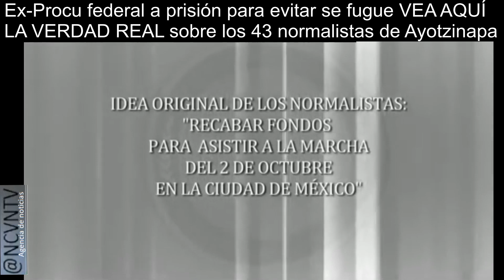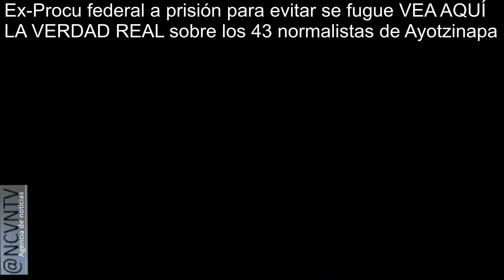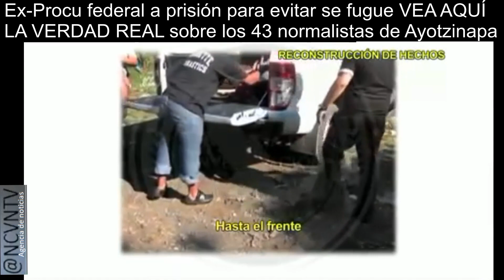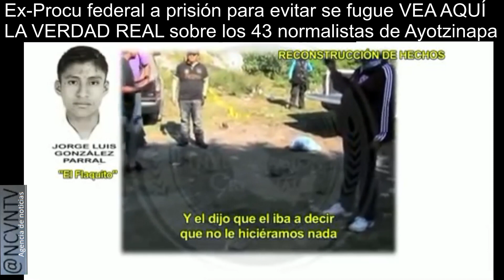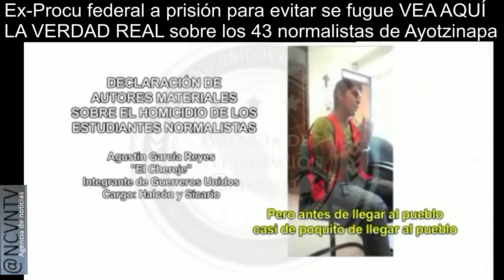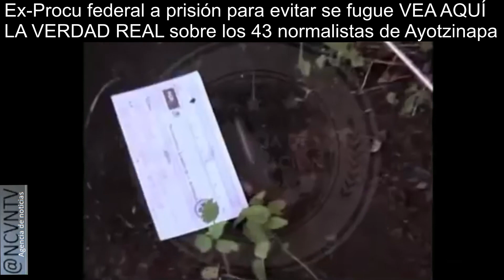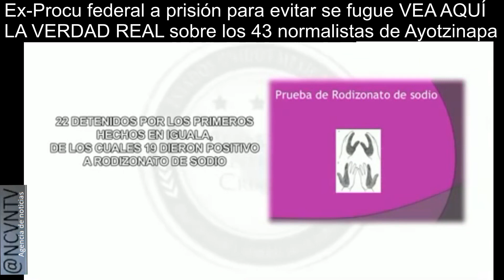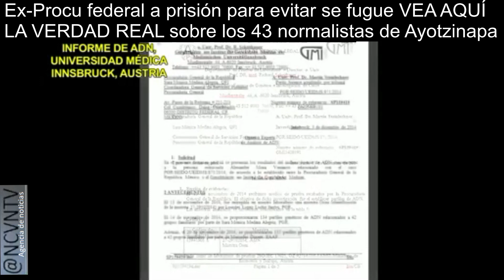Caso Ayotzinapa LA VERDAD REAL CONTRA LA FARSA DE LA "VERDAD HISTÓRICA" (Ver Descripción)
.Te regalamos un criptominero al visitar nuestro sitio oficial
iTCM Group en la sección CRIPOTMINERIA

Las 12 horas que dejaron a Murillo Karam en prisión preventiva por "maquinar la verdad histórica"
El juez consideró que someter a Jesús Murillo Karam a prisión preventiva justificada aseguraría su presencia en la siguiente audiencia y eliminaría que se fugara o se escondiera.
Por
Nayeli Roldán
 21 de agosto, 2022
“Se derrotó la presunción de inocencia”. Jesús Murillo Karam apenas esbozó esas palabras frente al juez, con el desgano que deja permanecer en una audiencia judicial por 12 horas; y tras escuchar que iría a prisión a los 74 años de edad.

Quien fuera procurador durante el gobierno de Enrique Peña Nieto fue detenido la tarde del viernes 19 de agosto en su casa ubicada en la acaudalada colonia Lomas de Chapultepec. A la mañana siguiente estaba frente al juez escuchando las acusaciones en su contra por los delitos de tortura, desaparición forzada y delitos contra la administración de justicia por el caso Ayotzinapa.

Ese había sido el principal caso de investigación en su paso por la Procuraduría General de la República (PGR). La desaparición de 43 estudiantes de la Normal Rural de Ayotzinapa, ocurrida el 26 y 27 de septiembre de 2014, marcó su carrera como funcionario público cuando presentó “la verdad histórica”, con lo que daba por concluidas las investigaciones argumentando que los jóvenes habían sido incinerados en un basurero de Cocula.
Durante la audiencia, los fiscales aseguraron que “la verdad histórica” era un “invento” construido mediante tortura y “montajes”. Que se trataba de una “maquinación”, “una verdad histórica falsa” orquestada por él, con la ayuda de su subordinado, Tomás Zerón, extitular de la Agencia Federal de Investigación, ahora prófugo en Israel y acusado de los mismos delitos de Murillo Karam.
El juez de control que presidió la audiencia, Marco Antonio Fuerte Tapia, consideró que someter a Murillo Karam a prisión preventiva justificada aseguraría su presencia en la siguiente audiencia y eliminaría que se fugara o se escondiera, puesto que tenía los medios económicos y las redes de amistad para ayudarle.
Además evitaría el “riesgo procesal innecesario” de que el orquestador de la “verdad histórica” pudiera influir o intervenir el la “trascendente investigación” que supone el caso Ayotzinapa, y que podría traer como consecuencia “afectar el derecho a la verdad” para las víctimas.

Con esos elementos, el juez resolvió que el exprocurador quedaría recluido en el Reclusorio Norte a partir de este 20 de agosto.

La “maquinación” de ‘la verdad histórica’
En 2015, cuando Jesús Murillo Karam dejó la Secretaría de Desarrollo Agrario, el último cargo público de su carrera, tenía 67 años, pero por su complexión regordeta y el carácter recio, se imponía como un hombre fuerte. En el video de su detención y, aún más en la audiencia, lucía disminuido, con varios kilos menos y el semblante desganado.
La hipertensión, la enfermedad pulmonar obstructiva crónica que le dejó el tabaquismo y la  insuficiencia vascular cerebral que le fue detectada hacía 7 años, le estaba pasando factura.
La audiencia, presidida por el juez Marco Antonio Fuerte, comenzó poco antes de las 10 de la mañana con el listado de imputaciones por desaparición forzada, tortura y delitos contra la administración de la justicia leídas por la fiscal Lidia Bustamante. Explicó que tras la desaparición de estudiantes, el presidente Enrique Peña Nieto instruyó el esclarecimiento del caso, y ‘la verdad histórica’ había sido la forma de hacerlo.
“La verdad histórica fue inventada por usted, Murillo Karam, en conjunto con Tomás Zerón, para dar respuesta al clamor social de justicia y que estaba generando desestabilidad en el país. Usted dio instrucción y ejecución de hechos delictivos para sostener la verdad inexistente, la fabricación”, aseguró la fiscal.
Bustamante acusó a Murillo Karam de ser el autor intelectual de tortura y desaparición forzada; y autor material del delito contra la administración de justicia.
 La fiscal detalló que las pruebas del Protocolo de Estambul develaron que los detenidos fueron torturados para conseguir declaraciones que sirvieron para fabricar ‘la verdad histórica’.
Agustín García Reyes, uno de los acusados, declaró que lo detuvieron a las 3 de la madrugada cuando se encontraba en su casa. A partir de entonces sufrió tortura para declarar su participación en la desaparición de los estudiantes.
El “montaje”, la manipulación de la escena y la obstrucción en la cadena de custodia de las pruebas acredita el delito contra la administración de justicia, explicó la fiscal Lidia Bustamante.